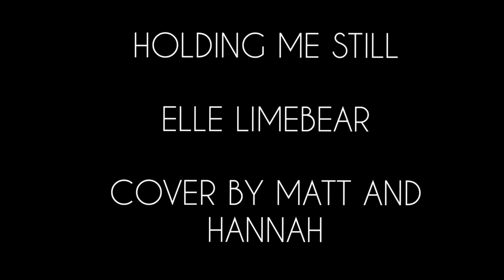Holding me Still by Elle Limebear | cover by Hannah and Matt Levett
HEY!
So, me and my brother did another cover, this one is Holding me Still by Elle Limebear!!

'Be Still and Know that I am God.'  Psalm 46
(I love the whole Psalm, you might want to go read it, I particularly love it in the MSG Version.)
.I have included some little snippets of Nature too!

Guitar and singing - Hannah
Piano and Singing - Matt

Have you checked out Matt's Channel??

Hannah x